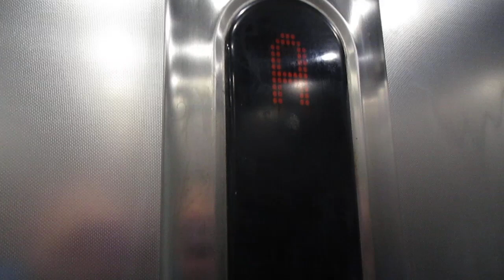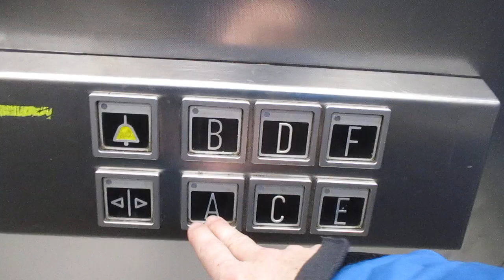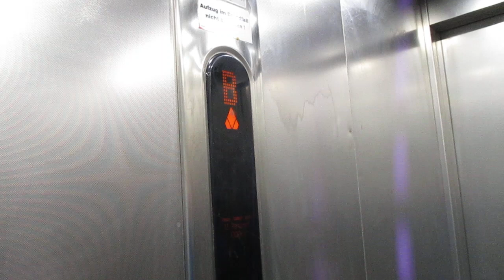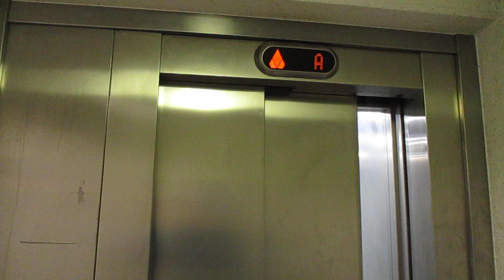Aachen, Parkhaus Galeria Kaufhof (abends / in the evening)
Hersteller / Brand: Kone
Baujahr / Year of Construction: 2005
Tragfähigkeit / Capacity: 13 Pers.

Den Aufzug habe ich ein paar Tage später nochmal bei Tageslicht gefilmt, Link folgt.

I´ve filmed the elevator once more at daylight a few days later, link soon to come.